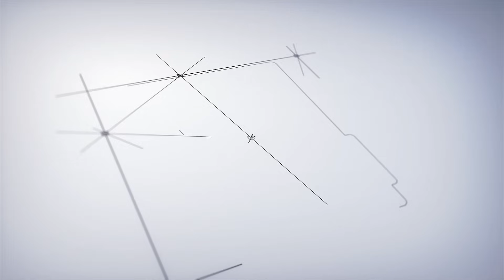EPS வழக்கை மீண்டும் தோண்டுவதன் பின்னணி! - உடைத்து பேசும் Savukku Shankar | ADMK | DMK | EDRaid |DVAC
EPS வழக்கை மீண்டும் தோண்டுவதன் பின்னணி! - உடைத்து பேசும் Savukku Shankar